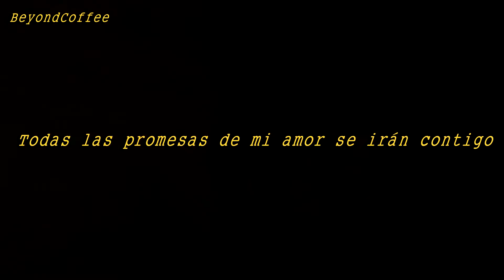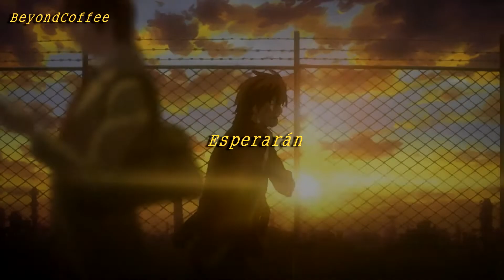Light...todas las promesas de mi amor se irán contigo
Bueno...esta canción es perfecta para Misa, porque todos sabemos que Light nunca la amo y sólo la utilizó （◞‸◟）

Vi un edit en tik tok de Light y Misa con esta canción y por eso quise hacer este video, si quieren que haga alguna traducción con un anime o manga o manhwa o lo que sea, siéntanse libres de comentarlo. Eso es todo, gracias por ver el video y recuerden que el padre de Light murió pensando que su hijo no era Kira y L hubiera ganado de no ser porque Light ES UN HDP MENTIROSO QUE FINGIÓ SER SU AMIGO Y NONONO DIOS ESTOY TAN TRISTE, L CARIÑO ESPERO QUE SEAS FELIZ EN EL CIELO Y TENGAS MUCHOS AMIGOS BYE.

 No me toquen estoy sensible. (つ﹏⊂)

Ninguna de las imágenes o canciones me pertenecen. Créditos a sus distintos autores.